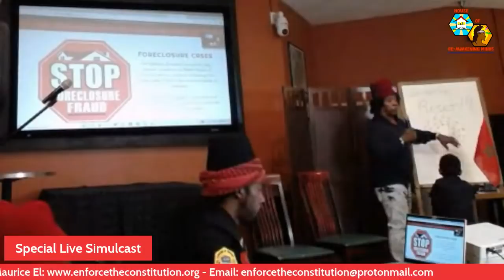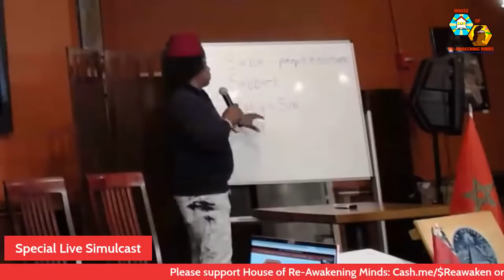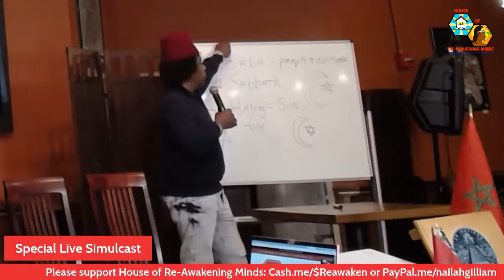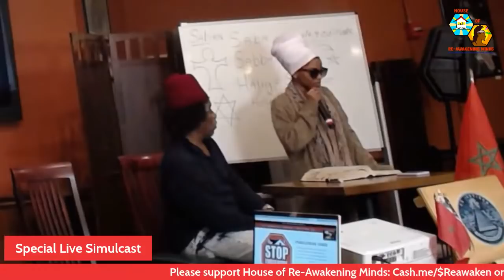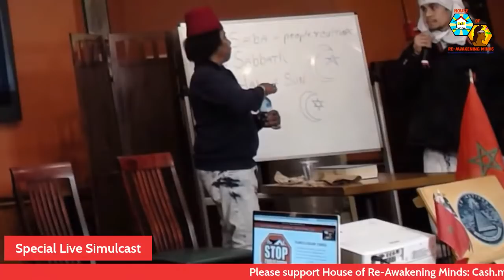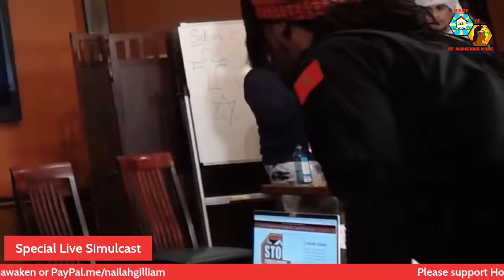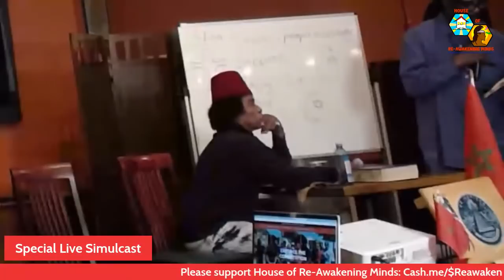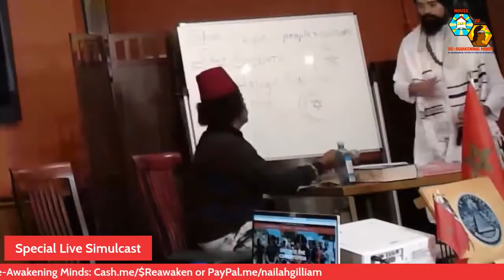What Does Nationalization Mean To You? & It's Time To Enforce It"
Don't miss this special live simulcast presentation, Saturday, December 18, 2021, 7:00 p.m. EST, featuring Grand Sheik Taj Tarik Bey and Lamont Maurice El, who will present, "What Does Nationalization Mean To You?" & It's Time To Enforce It."

NOTE: Lecture may begin earlier.